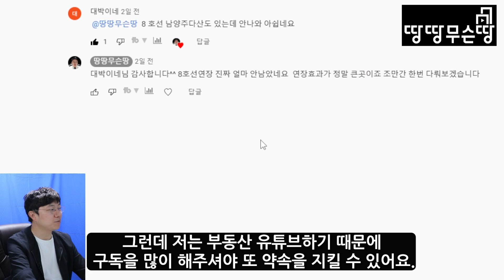정말 얼마 안남은 교통호재, 개통 후에는 그 가치가 얼마나 달라질까요?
2. 온라인 상담 안내
매주 목요일 밤10시, 땅땅무슨땅 유튜브 라이브 방송으로 들어오세요
질문은 미리 작성해 두었다가 붙여넣기 해주세요

2. 비교해서 보면 도움이 되는 지역

*분석 원하시는 지역 댓글로 남겨주세요

*상업적 이용이 아니라면   영상 공유/퍼가기 FREE